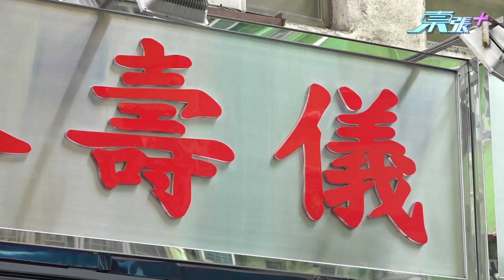人通關遺骸未通 數以百計遺骸滯留殮房及東華義莊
有市民投訴家中有人過身，原本打算運返內地早已購入的墓地安葬，但原來中港通關只是人及貨物，先人遺體運上內地依然未通行，據家屬指香港仍有數以百計遺骸滯留殮房及東華義莊等候運上內地。